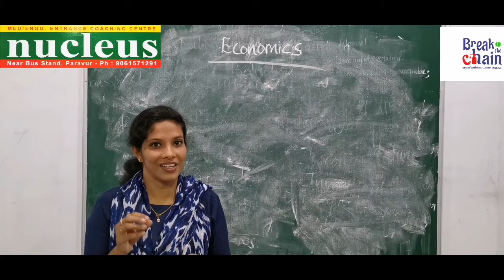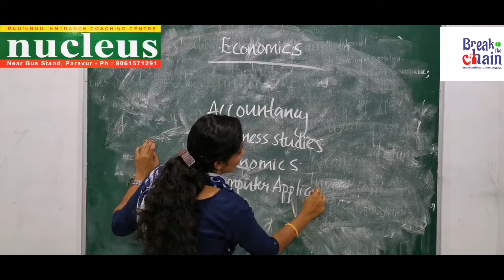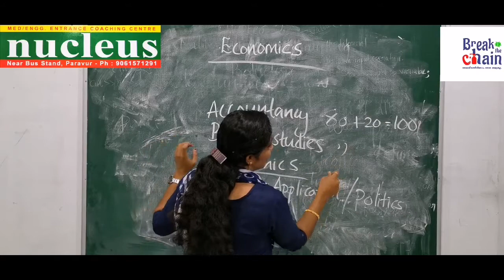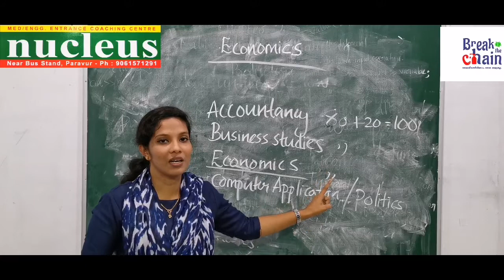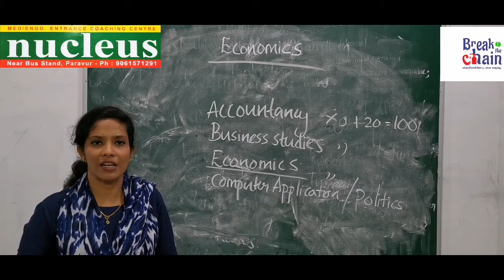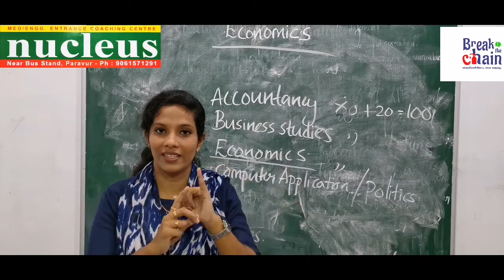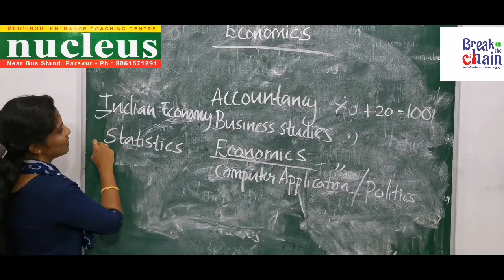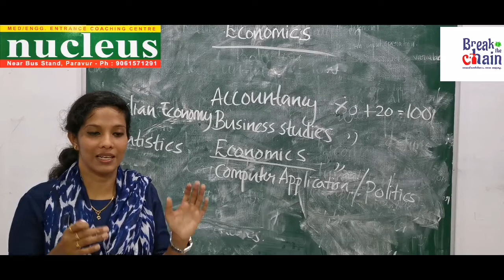ECONOMICS, Plus One Online classes Part 1 Intro